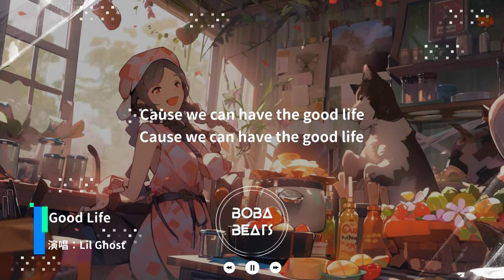Lil Ghost - Good Life『省去些無聊的過程 話題打破了陌生』【Lyrics Video】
《Good Life》歌詞影片
支持歌手

LYRICS
地球沒誰都轉
但我不能沒有你首先
這時代太衰敗直到你出現
當夢已逐漸變得具象
Just when you're by my side
Nobody better than you
我想這不可否認
Don't even know what to do
省去些無聊的過程
話題打破了陌生
Cause we can have the good life
Champagne showers
Under the stars
像為你演奏無暇的樂章
一顆溫柔的心
將我融化
在此刻按下暫停
不小心 飄向你的去向
I'm gonna paint your picture in caviar
一顆冰冷的心
被你融化
在此刻按下暫停
Cuz I can't forget
只要你想都不算是太遲
選擇你想要的方式開始
只要有你在都不算難
我想這不可否認
話題打破了陌生
Champagne showers
Under the stars
一顆溫柔的心
將我融化
在此刻按下暫停
不小心飄向你的去向
一顆冰冷的心
被你融化
在此刻按下暫停
Hey yay yay yay
On my mind yeah
Hey yay yay
你不需要任何點綴
Looking so perfect baby
We can have the good life